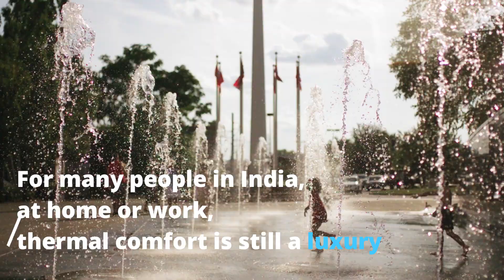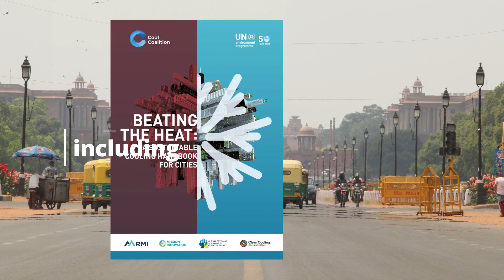Beating the Heat: Sustainable Cooling Solutions for 100 Indian Cities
Under the framework of the Cool Coalition, the United Nations Environment Programme and RMI, in partnership with the Ministry of Housing and Urban Affairs of India, are developing a programme to sustainably cool India’s cities.

Drawing on best practices from around the world, the programme will deliver on-the-ground support to help cities “Beat the Heat.”